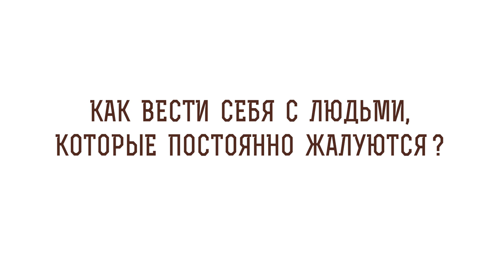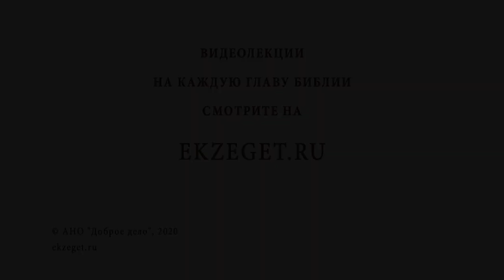Как вести себя с людьми, которые постоянно жалуются? Протоиерей Феодор Бородин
В сегодняшнем видео отец Феодор Бородин рассказывает о том, как вести себя с людьми, которые постоянно жалуются.

🔸Плохое настроение.
🔸Пропасть между богатыми и бедными.
🔸Благодарность Богу.
🔸Смирение архимандрита Павла Груздева.